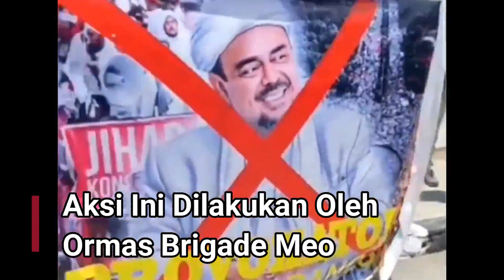Massa di Kupang Bakar Baliho Rizieq Shihab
Massa dari ormas Brigade Meo melakukan aksi di depan Mapolda NTT, Kota Kupang (24/11/20).

Dilansir sejumlah media, dalam aksinya Brigade Meo menuntut Polri menangkap Rizieq Shihab terkait sejumlah kasus. Massa juga menuntut membubarkan ormas Front Pembela Islam atau FPI.

Selain membacakan tuntutan, dalam aksi tersebut massa membakar baliho bergambar Rizieq Shihab.